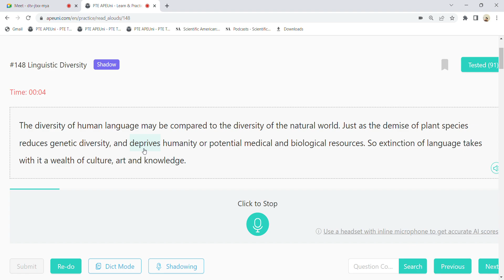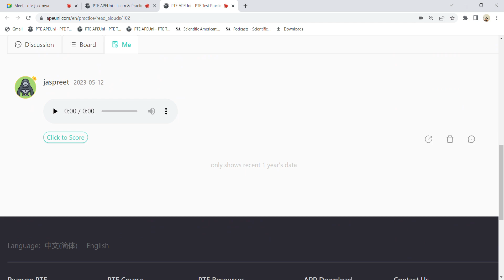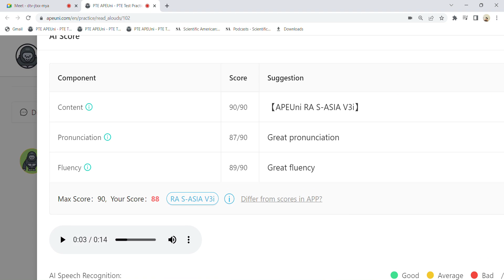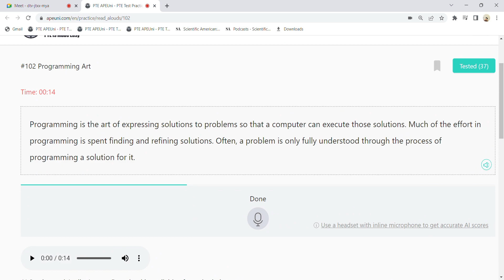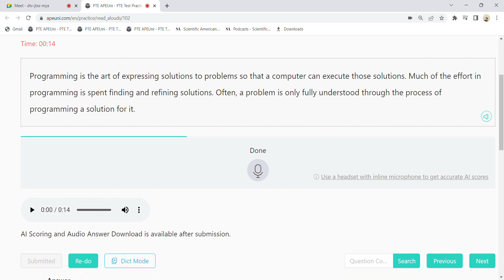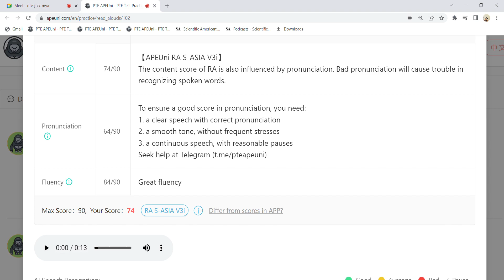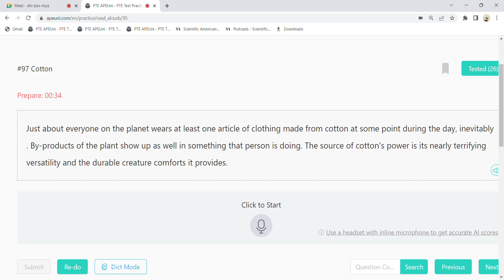Read Aloud Scored 88/90 in Speaking( APEUni) - How I tricked the software Pearson { LIVE CLASS}